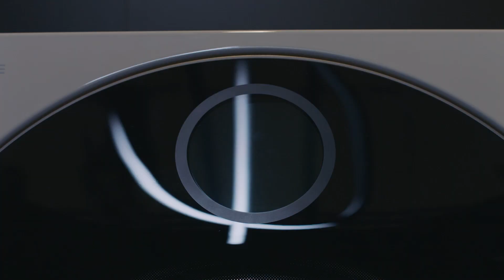LG at IFA 2020 – History of LG’s Premium Brand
From LG SIGNATURE to the SIGNATURE Kitchen Suite, our premium appliances deliver uncompromising style and top-of-the-line performances that exceed expectations. You can experience them “virtually” at the IFA.